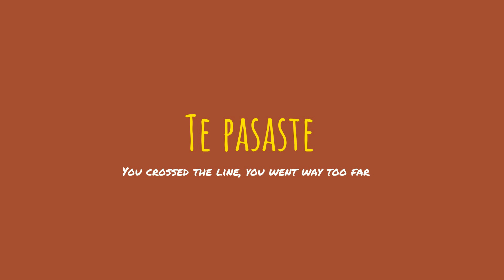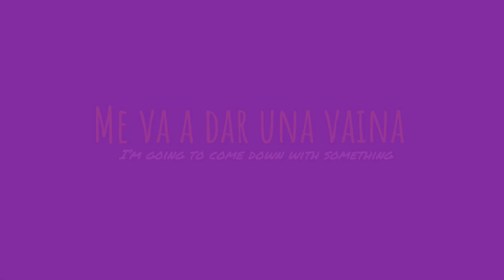Dominican Republic Spanish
🌟 Access this exclusive resource today

Dominican Republic Spanish will unveil the secrets of Dominican Spanish! In just 10 minutes will learn the top 10 most used words and expressions used in the beautiful Caribbean island.
Before or after you visit Dominican Republic, make sure you familiarize yourself with Dominican Spanish by watching this video.